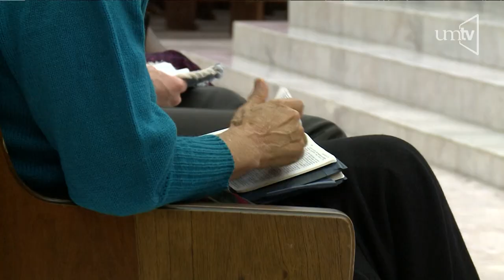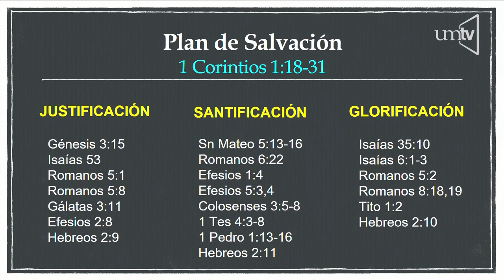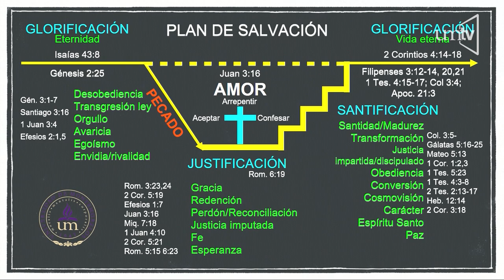"Crecer en Cristo" Pr. Agustín Andrade